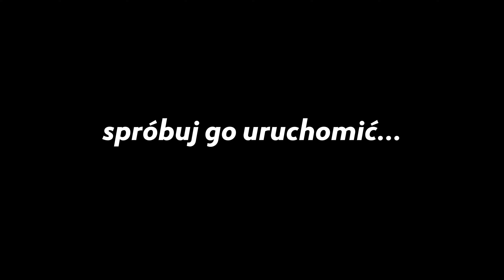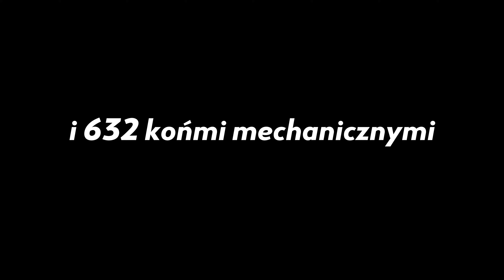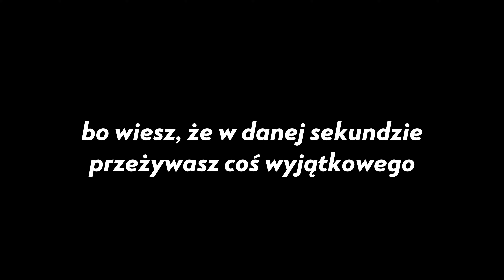Co można zrobić z Rolls Roycem przez jeden dzień? [Rolls-Royce Wraith]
6,6 litrowy silnik V12, 632 konie mechaniczne, absurdalny poziom wyposażenia, podgrzewane parasolki i podsufitka, na której znajduje się podświetlana konstelacja gwiazd odwzorowana jeden do jednego z tą, która znajduje się nad fabryką, gdzie produkowane jest to cudo. Rolls Royce Wraith - auto, które mi i Maćkowi​ w jeden dzień wygięło rzeczywistość. Co można zrobić z Rollsem w jeden dzień? Na początku planowaliśmy tylko pojeździć, cóż...to byłoby zbyt nudne.

Czy auto jest obłędne: tak
Czy przyspiesza jak szalone: tak
Czy ktoś się za nim ogląda: wszyscy
Czy czegoś brakuje w wyposażeniu: jest zbyt perfekcyjne
Czy można je opisać jednym czasownikiem: "absurdalny"